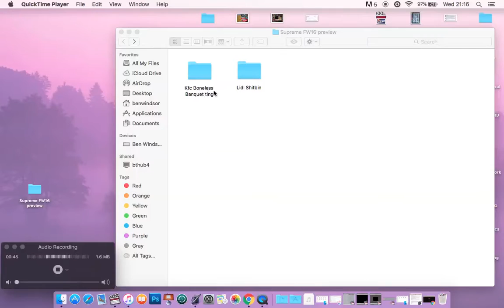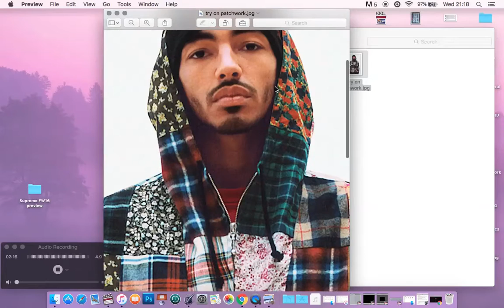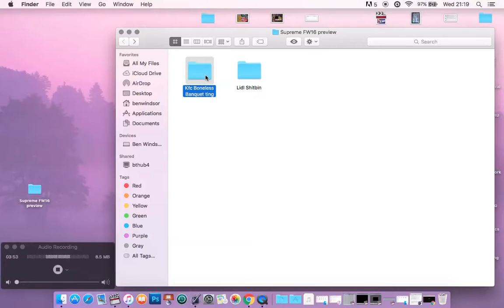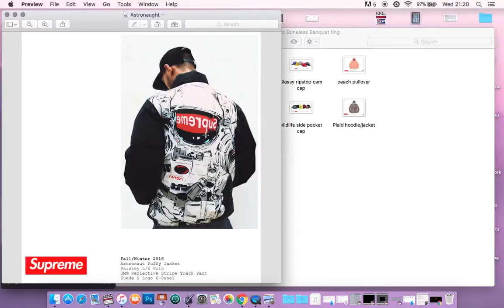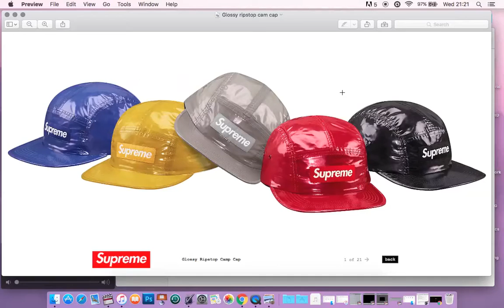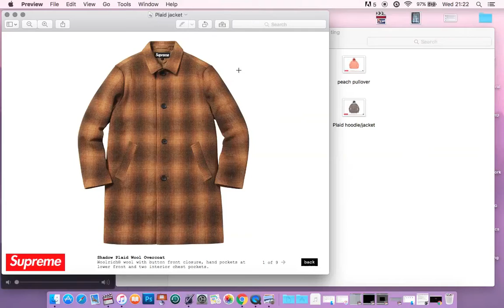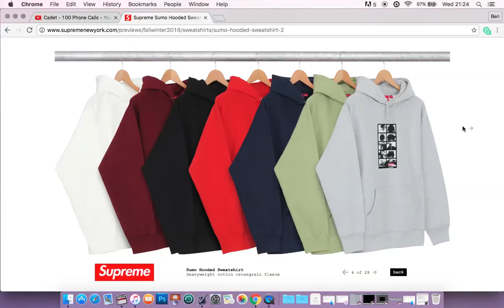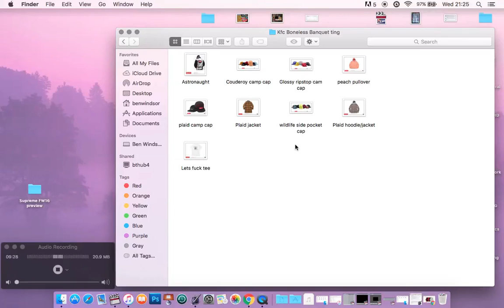Supreme FW16 ~ Preview & Honest Review !!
A Sneak peek of the upcoming Supreme Fall/Winter 2016 collection that's gonna be released. Some cool bits and some not so cool bits...what do you guys rate ? let me know ;) !!